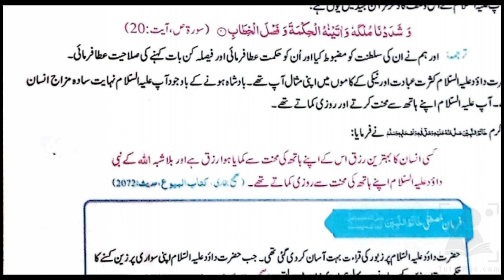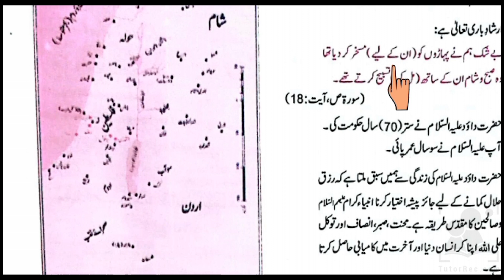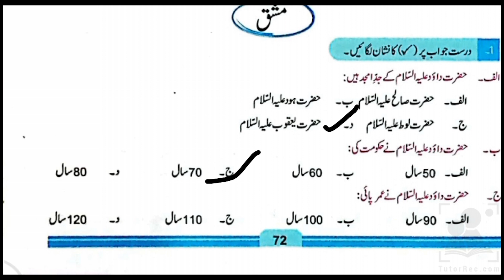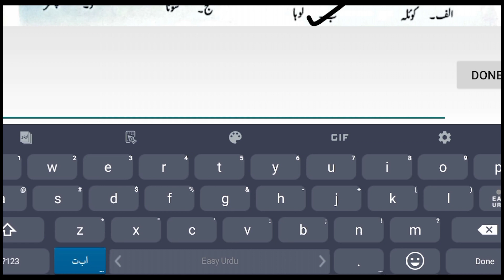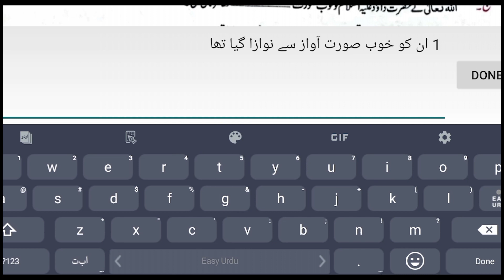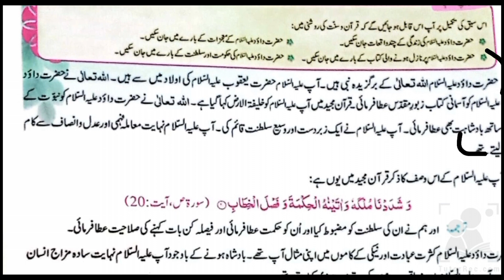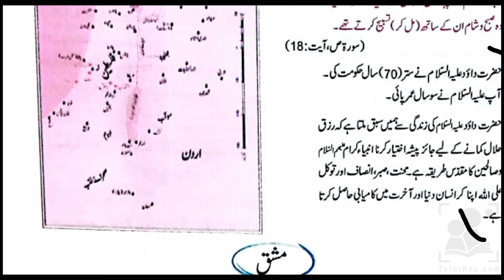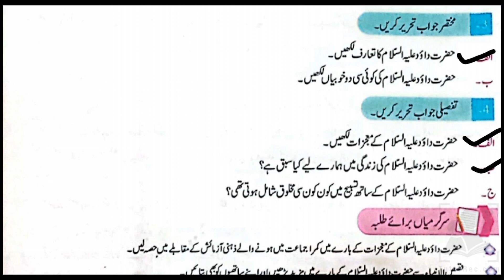Grade 5 - Islamiyat Ch # 19 - حضرت داود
This Islamiyat lecture is recorded by TutorREC App (Android App).
This app is helpful to those who want to make their own channels on YouTube or other video platforms.